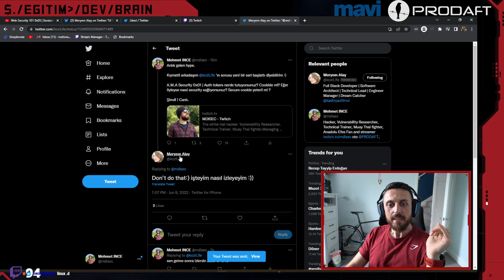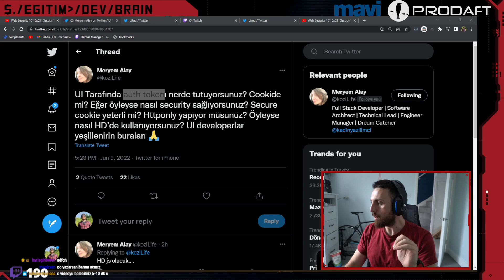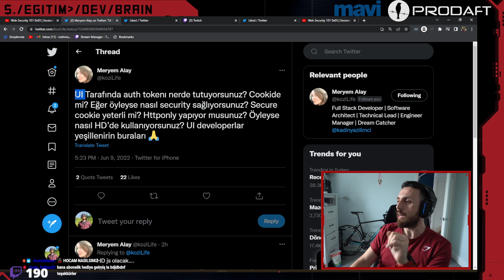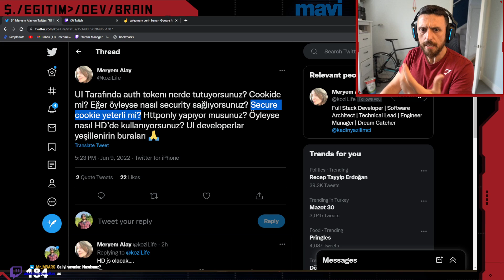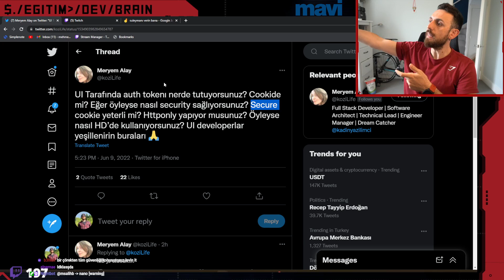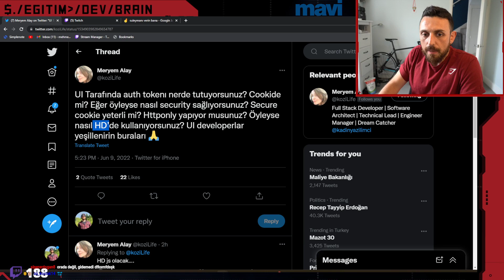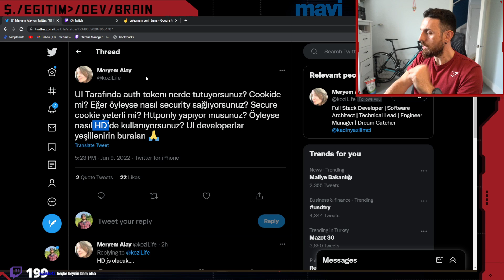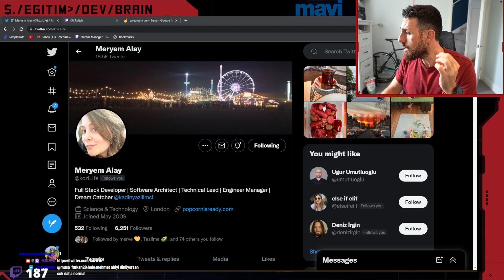A.M.A Security 0x01 | Auth tokenı nerde tutuyorsunuz? Cookide mi? Eğer öyleyse nasıl ? ve fazlası.